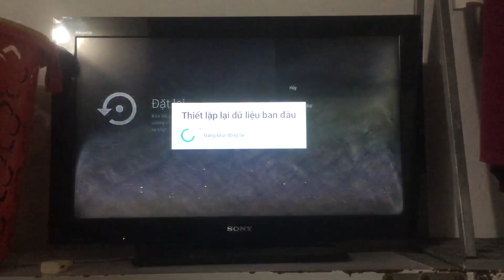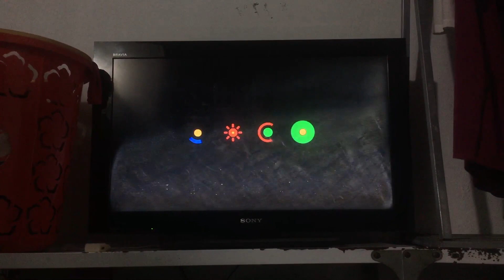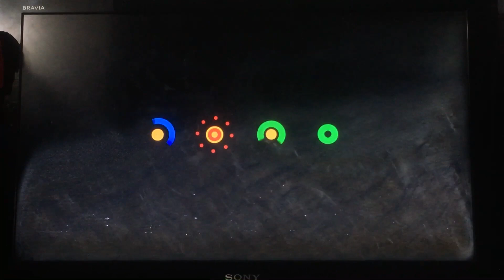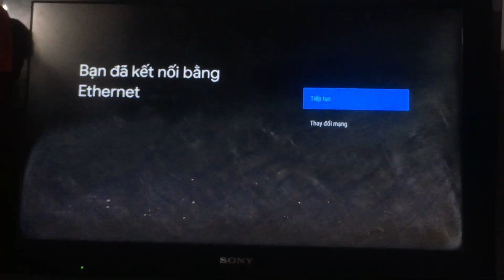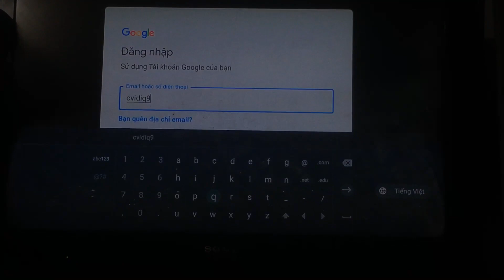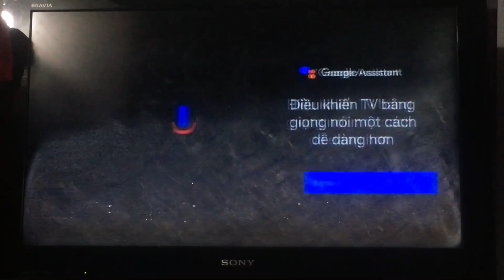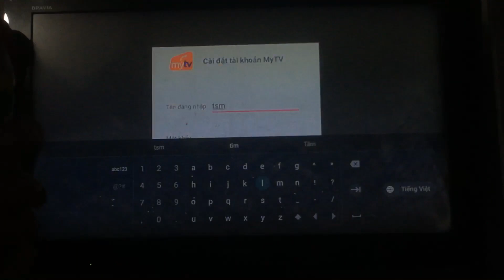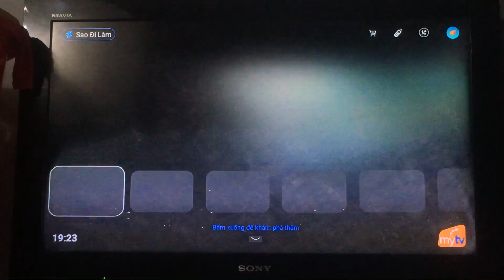Huong Dan Cài Lai Reset Tren Dau Box ATV (Smartbox 2x) Tren He Thong MyTV